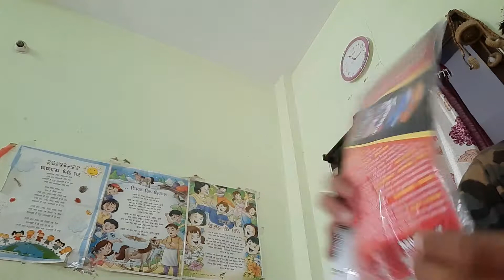UNBOXING ONE MORE ELBOW SLEEVES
Worth full  from AMAZON ESPECIALLY FOR RIDERS TO AVOID 🔥SUMMER